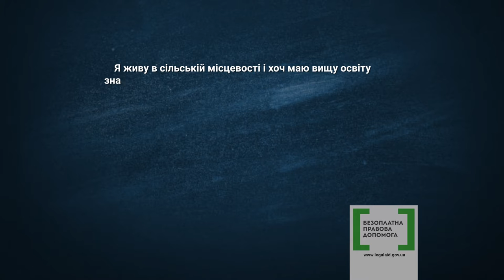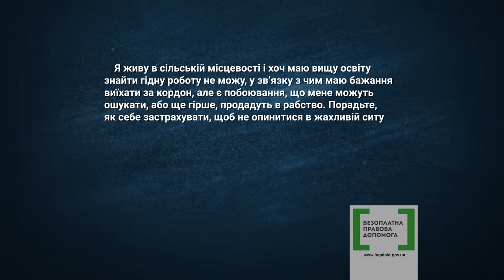Правова допомога 12 - торгівля людьми